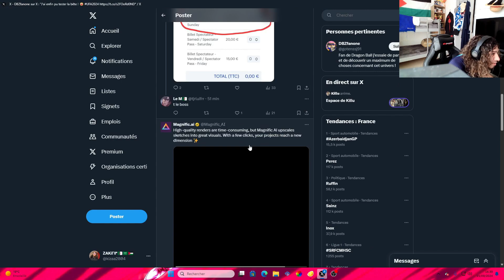Des BATIMENTS DRAGON BALL sur PANAM (oui oui, vraiment.)